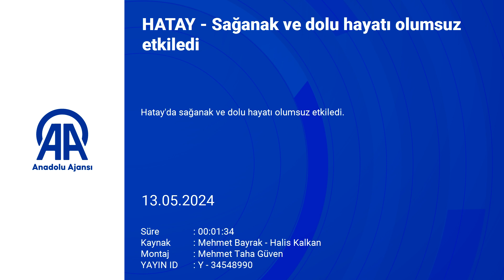Hatay'da sağanak ve dolu hayatı olumsuz etkiledi